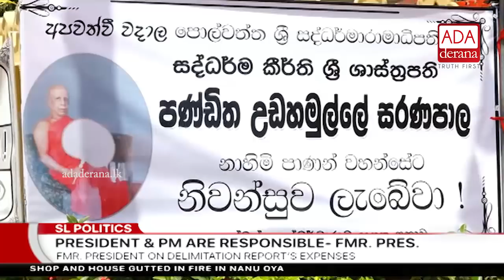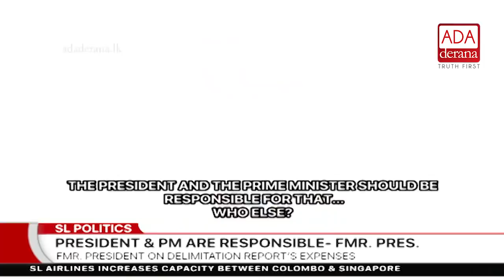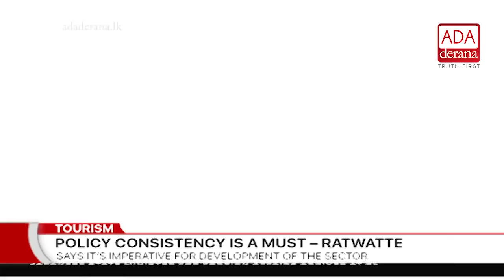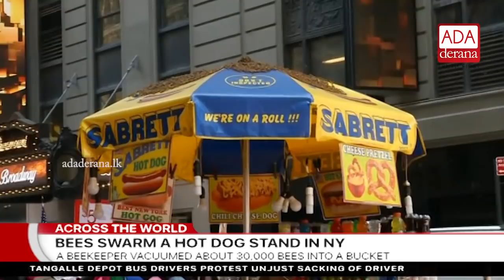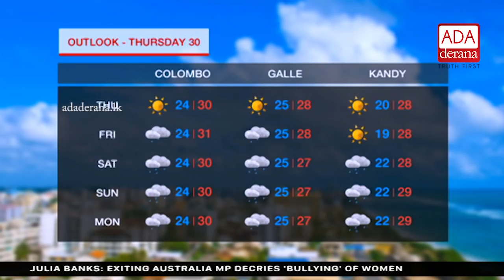Ada Derana First At 9.00 - English News - 29.08.2018